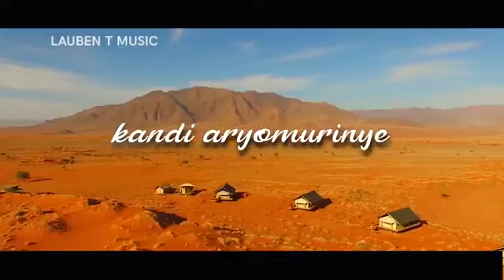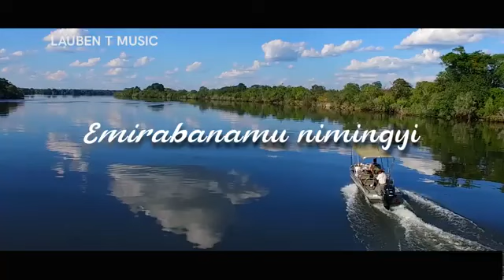ARI NANYE__HE IS WITH ME===LAUBEN.T_(UGANDAN GOSPEL MUSIC)